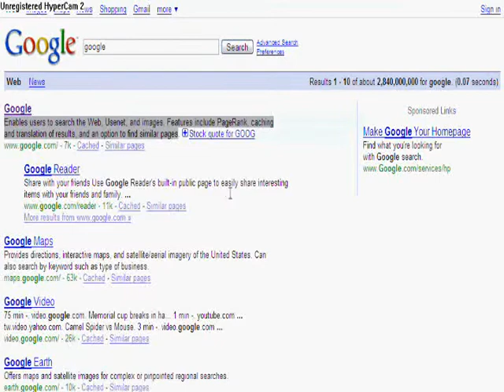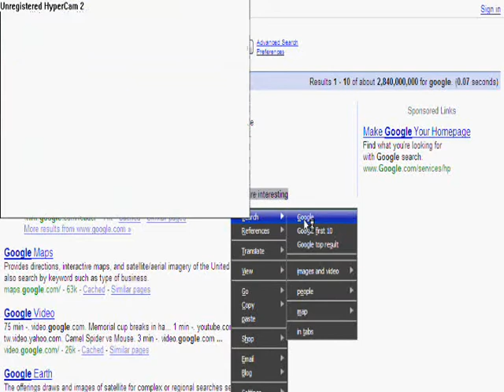How to use Hyperwords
A guide to use hyperwords

NOTE: I DID NOT MAKE HYPERWORDS